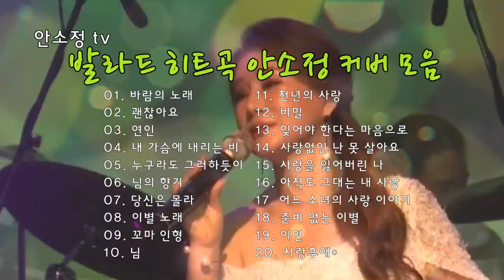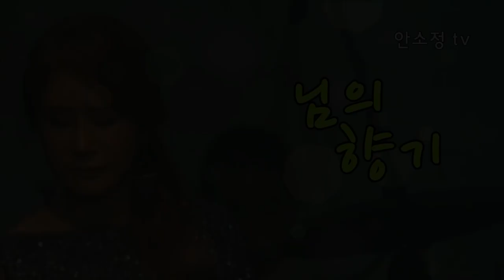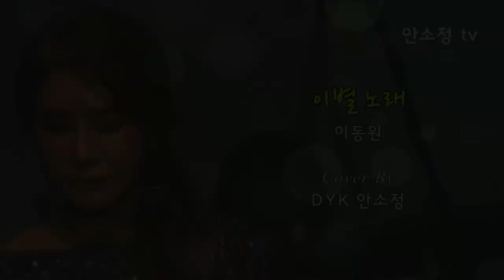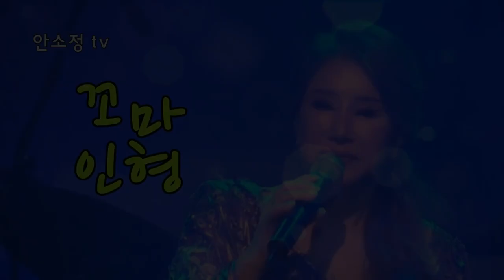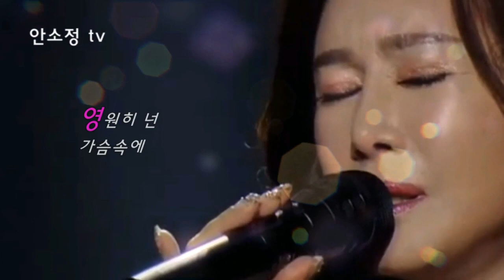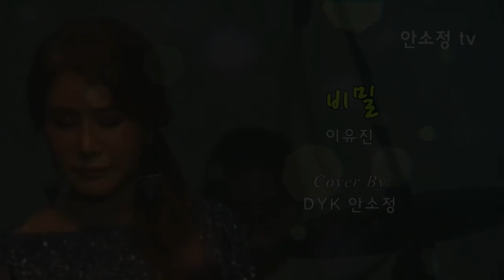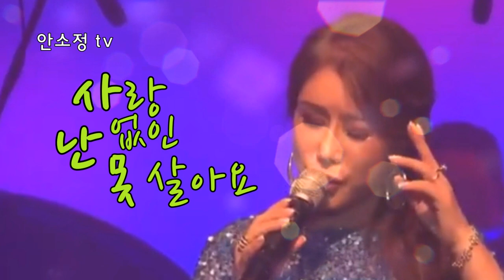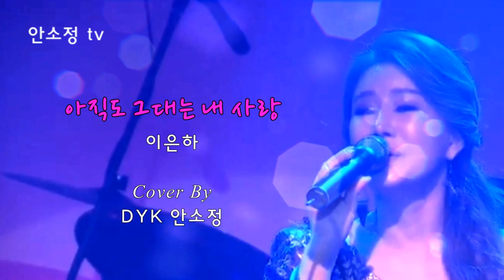[N882] 발라드 히트곡 안소정 커버 모음 20선: '바람의 노래' 외 - SONG BY DYK 안소정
01. 0:00:10 바람의 노래
02. 0:05:16 괜찮아요
03. 0:10:07 연인
04. 0:14:07 내 가슴에 내리는 비
05. 0:17:27 누구라도 그러하듯이
06. 0:20:55 님의 향기
07. 0:25:20 당신은 몰라
08. 0:29:12 이별 노래
09. 0:34:02 꼬마 인형
10. 0:37:50 님
11. 0:42:22 천년의 사랑
12. 0:46:45 비밀
13. 0:50:43 잊어야 한다는 마음으로
14. 0:55:00 사랑 없인 난 못 살아요
15. 0:58:22 사랑을 잃어버린 나
16. 1:01:37 아직도 그대는 내 사랑
17. 1:05:02 어느 소녀의 사랑 이야기
18. 1:08:57 준비 없는 이별
19. 1:13:23 이연
20. 1:17:40 사랑후애*

[알림] '안소정 tv' 채널에 소정의 금액을 후원할 수 있는 'SUPER THANKS' 기능이 추가되었습니다. (*노래에 따라 'SUPER THANKS'가 표시되지 않는 경우가 있습니다.)